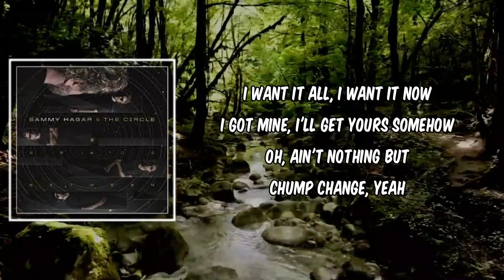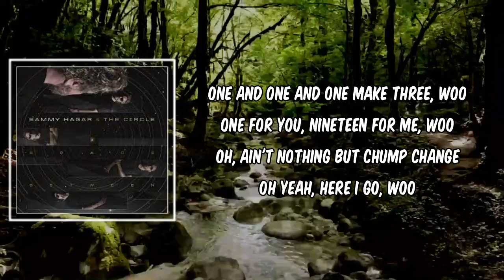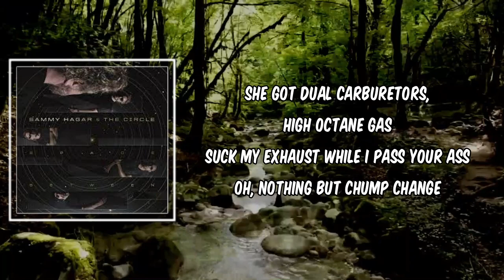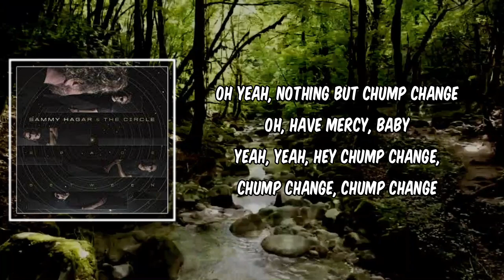Lyric: Full Circle Jam by Sammy Hagar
Full Circle Jam by Sammy Hagar
Album: Space Between

Full Circle Jam Lyrics:

I want it all, I want it now
I got mine, I'll get yours somehow
Oh, ain't nothing but chump change, yeah

One and one and one make three, woo
One for you, nineteen for me, woo
Oh, ain't nothing but chump change
Oh yeah, here I go, woo

The rich, the poor, I don't care
Been known to cheat myself at solitaire
Oh yeah, nothing but chump change, ayy

She got dual carburetors, high octane gas
Suck my exhaust while I pass your ass
Oh, nothing but chump change
Oh yeah, nothing but chump change
Oh, have mercy, baby
Yeah, yeah, hey
Chump change, chump change, chump change